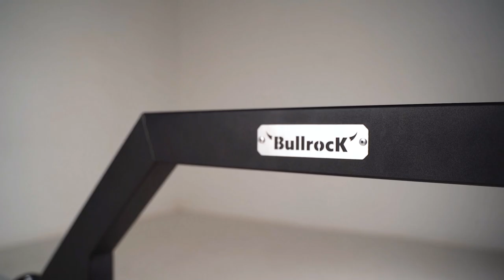The Open Trap Bar for Deadlift, Shrugs & Farmer Walk | Specialty Barbell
Making your deadlifts more convenient!

Get rid of the extra hassle undertaken during plate loading and unloading, with BullrocK’s Open Trap Bar which comes with an integrated deadlift jack. The 17.5 kg bar can be easily tilted up on its feet and put down a with the help of the jack which also acts a counterweight for balancing.

The bar can be easily flipped and open side frame enables the lifter to step in and out doesn’t limit the lower body range of motion. This makes the bar functional for a wide variety of movements.

Though the bar is not rack-able, it takes very less footprint as it can be stored by flipping vertically. Also it has got rotating nylon wheels for easy portability.

It features two pairs of moderately knurled handles of 150mm length and having diameters of 28mm, and 38mm respectively, enabling you to choose the most preferable grip depending on the exercises. Usually 28mm is preferred for deadlifts and 38mm for farmers walk, shrugs to train forearms.

The 48 mm diameter sleeves are non rotating having an ordinary bright chrome coating and does not have any grooving. A rubber ring is attached at the end of the sleeve so that the plates aren’t damaged by the hardware touches.

The Open Trap Bar can aslo be functional in the following ways:

It allows you to intensify your upper back workouts & get the freedom of movement that lacks in a straight bar deadlift.

This special deadlift bar allows for increased loading in deadlifts, especially for beginners or people with mobility issues which might make straight-bar deadlifts challenging.

It’s also an excellent choice for (non-barbell sports) athletes or recreational lifters who don’t want to invest the additional time required to learn a straight-bar deadlift while reaping all the benefits of a deadlift.